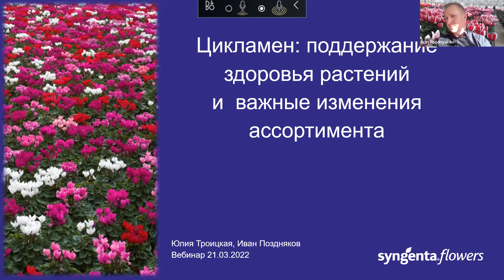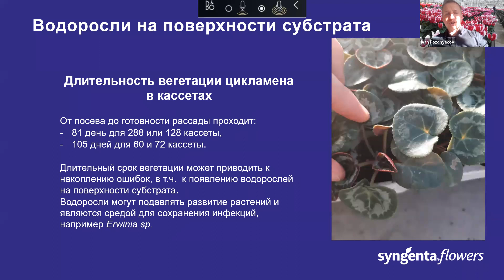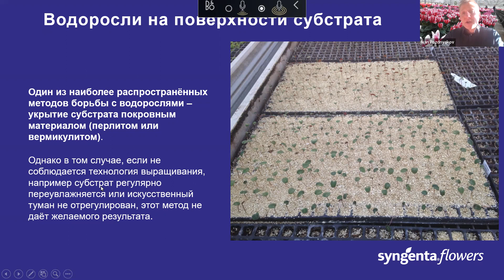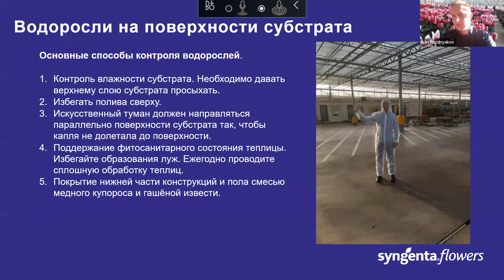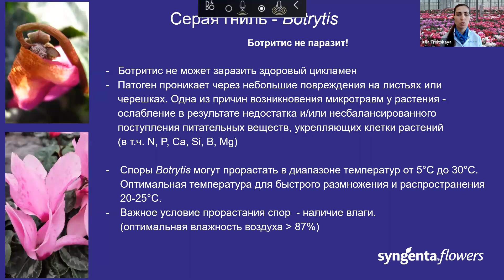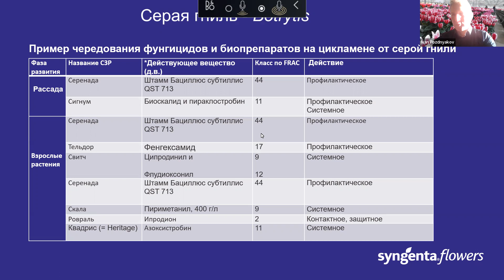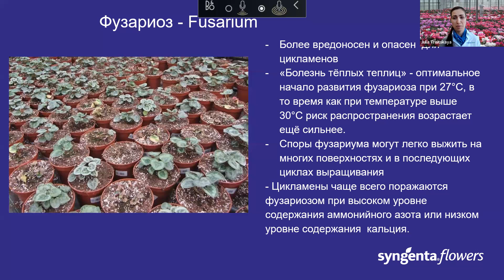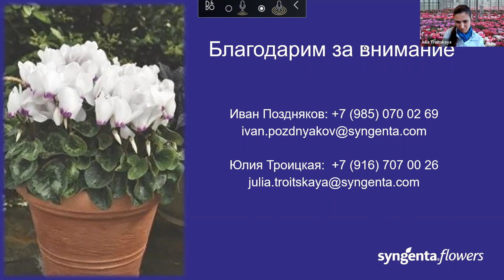20220321 Webinar Russia CIS Cyclamen from Seeds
Cyclamen Webinar (from seeds)
WEBINAR
Присоединяйтесь к новому вебинару по цикламенам. Мы не только расскажем вам о новинках в нашем ассортименте, но и дадим советы по выращиванию и поддержанию хорошего фитосанитарного состояния производственных теплиц.

Мы расскажем о наших самых коммерчески успешных сериях и дадим информацию о размерах цветков, идеальных температурах выращивания, наилучшей площади расстановки в теплице и о том, как бороться с серой гнилью и фузариозом на цикламенах.

Цикламен персидский – один из самых эффектных горшечных цветков. Это желанный гость на любом подоконнике. Ухоженные и обильно цветущие растения – гордость агронома и радость покупателя. Выращивать цикламены из семян, и выбрать «свою» серию в огромном ассортименте гибридов непросто. Специалисты компании «Сингента» Юлия Троицкая и Иван Поздняков поделятся своими знаниями и секретами в прямом эфире 17 марта в 15-00 по московскому времени.